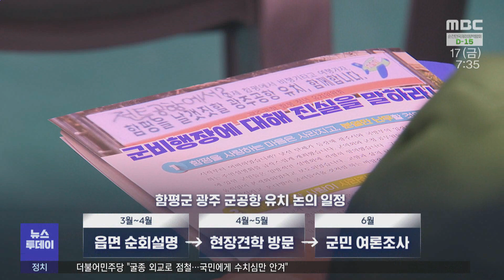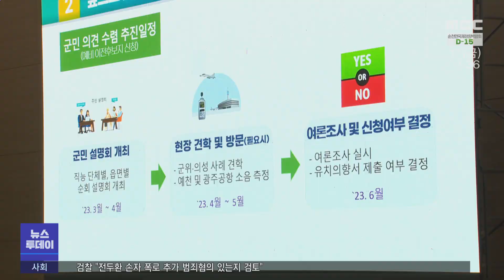함평군 군 공항 유치작업 공식화 -R (230317금/뉴스투데이)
함평군이 광주군공항 유치를 위한 공식 설명회를 개최했습니다.
오는 6월 유치의향서 제출을 목표로 설명회와 여론조사를 실시할 계획인데,
10년간 답보상태였던 군공항 이전 논란이 새로운 국면을 맞게 됐습니다.

           ◀ＶＣＲ▶
 광주 군공항 이전추진이 시작된 것은
지난 2천16년 입니다.

 대구와 함께 추진된 사업은 그러나
이전 대상지인 전남에서 10년째 설명회 한번
열지 못할 정도로 답보상태 였습니다.

 예비후보지로 거론된 고흥,해남, 무안,
영광군은 사업 자체를 외면하는 가운데
국방부도 예비후보지를
발표하지 않고 있습니다.

 이런 가운데 함평군이
광주군공항 유치 문제를 공식화 하고,
이달부터 읍면 순회 설명회에 들어갑니다.

CG 함평군과 광주시, 국방부는 함평군 이장단
5백여명을 대상으로 군공항 이전 설명회를
갖고, 오는 6월 유치의향서 제출 여부를 결정할
여론조사를 실시하겠다고 밝혔습니다./

           ◀ＳＹＮ▶ 이상익 함평군수
/ (광주군공항 이전에 대해)알아야 될 것은 알아야 되고
우리가 무엇을 위해서 찬성할 것인가? 무엇 때문에 반대를 할 것인가?
분명히 명분과 논리도 있어야 됩니다 ./

 광주시는 문화경제부시장를
설명회장에 보내는 것으로 환영의 뜻을 밝혔고,
보다 구체적인 지원내용을 밝혔습니다.

     ◀ＳＹＮ▶ 김광진 광주시 문화경제부시장
/함평군민들이 요구하시는 여러 가지 사항들이 있다면
(군공항 이전지가)함께 하실 수 있는 공간으로 제공하는 것도
광주시가 같이 국방부와 논의를 하겠다는 것을 말씀드립니다.    /

 함평군이 예정된 시한내
유치의향서를 제출하고,
국방부 적합성 검토를 통과할 경우
유력한 광주군공항 이전후보지로
급부상할 전망입니다.

 인구소멸 지역에서 벗어나기위한 대안이라는
함평군과 유치위원회의 입장이지만,
설명회장밖에서는 농민회 등 사회단체들이
반대 입장을 밝혔습니다.

 SU//함평군이 광주 군공항 이전논란을
종결하는 '국면전환자'가 될 지 아니면 다른
예비후지들의 참여를 이끌어내는 '마중물'이 될 지 주목됩니다
MBC뉴스 신광하 입니다.//
           ◀ＥＮＤ▶